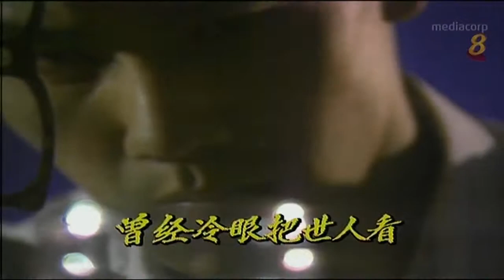1989 – “Fortune Hunter” Theme Song [KTV] – 《钻石人生》主题曲 [KTV伴唱版] – 《错过》 – WIDESCREEN.mp4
Mediacorp repeat broadcast (30 episodes) beginning 26 Nov 2016 (Sat), 3-4am, then weekdays (Tue-Sat) 2-4am, with the last episode on 17 Dec 2016 (Sat), 2-3am.

Date of Original Telecast / 首播于:  30 Jan 1989 to 10 Mar 1989

Theme Song / 主题曲： "Missed" / 《错过》
Performed by / 演唱者： Jiang Ling / 江玲

Interlude Song / 插曲： "Love Riddle" / 《情谜》